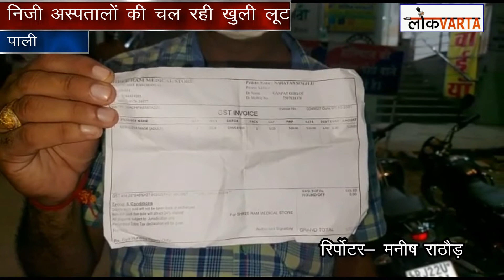पाली: निजी अस्पताल में चल रही खुली लूट